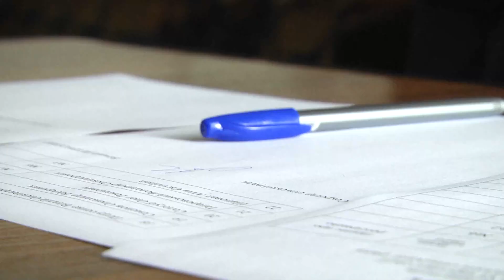«Визирська громада: Час жити» за 5 липня 2024 року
Відбулося пленарне засідання чергової п'ятдесят шостої сесії Визирської сільради. На порядку денному, як завжди, десятки питань, але депутати ретельно розглядають кожне рішення, бо за кожним з них майбутні щасливий побут та розвиток рідних сіл. Серед іншого, шістдесят днів проходили громадські обговорювання щодо перейменування двох вулиць у селі Першотравневе. Нові назви винесли на затвердження сесії сільради…